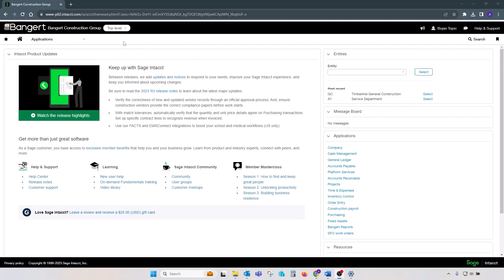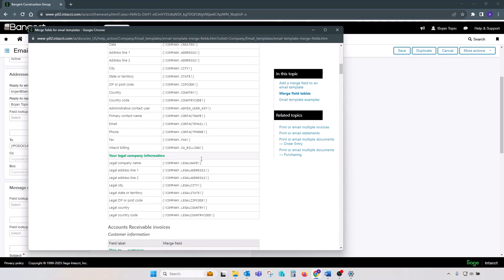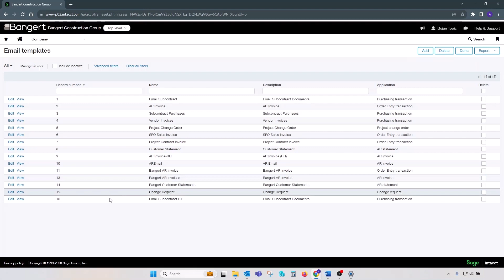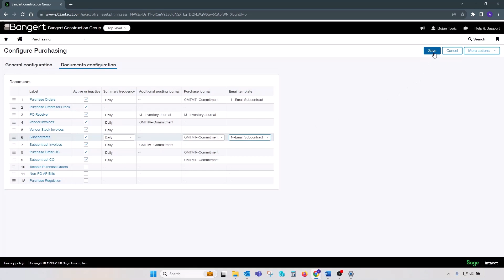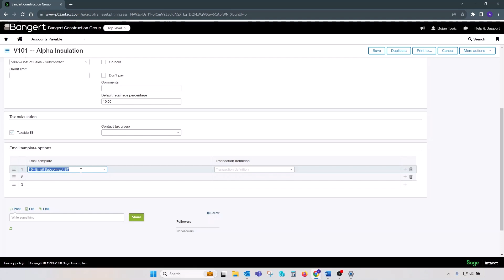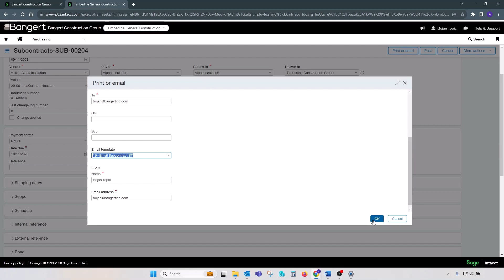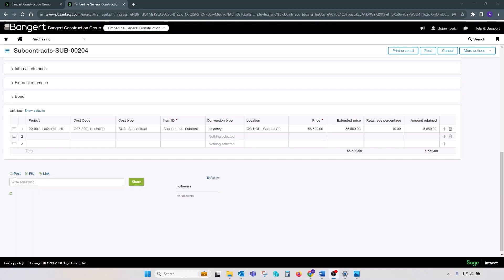Mastering Email Template Creation in Sage Intacct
Sage Intacct allows users to create and customize email templates to meet their specific needs. These templates can be used for various purposes, such as sending invoices, purchase orders, payment reminders, or other financial-related communications. In this video, we'll show how you can create, edit, and customize email templates in Sage Intacct Construction.